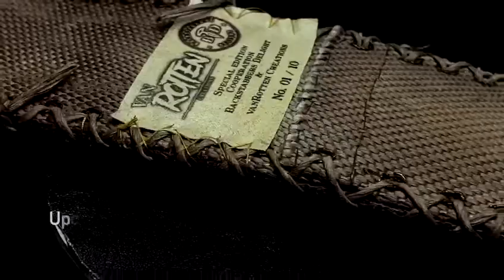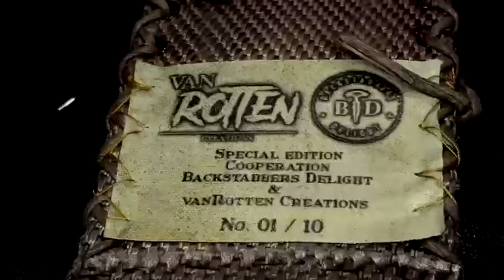Rotten x Delight Tactical Tanto with Scabbard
Tactical Knife by Backstabbers Delight
- Printed in flexible polyutherane
- Local filament used. (Bavaria & Austria)
- Design based on the KM 1000
- Seperated blade and hilt design
- 5 Layer paintjob on the blade
- Altered hilt with wrapper
- Lasered serial number & simplified project pattern
- Limited to 10 pieces

Tactical Holster by Van Rotten Creations
- Upcycled holder an old firehose
- Rubber lashes for superior mounting
- Scabbard made of Worbla
- Leather Seals
- Backward label with project tag

This knife series was also a elemental prop in the music video by "Iron Echo - Last Man Standing".

All sold knifes will be registred on the individual buyer. (So if its lost or stolen it could be traced).
Limited to one piece per person.